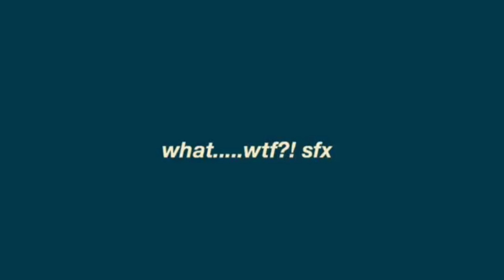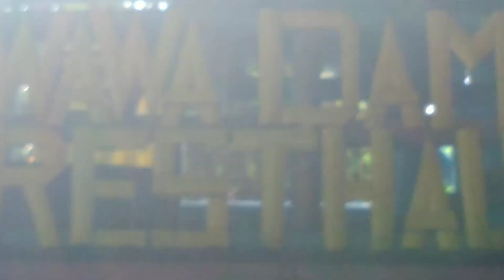KAWAWA VLOGS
Montalban,Rizal Wawa!
Kasama ang aking mga Kaibigan at Pamilya Medina